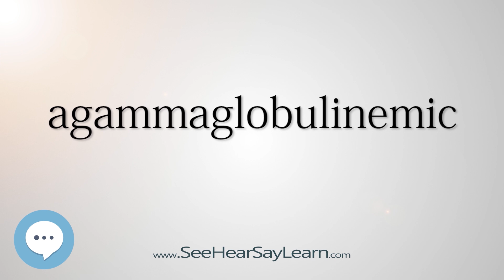agammaglobulinemic (Every English Word Pronounced) 📕🔊🗣️😎✅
This video is about "agammaglobulinemic".